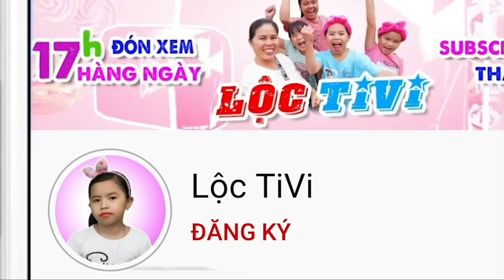NHẬT KÝ Ở RIÊNG • Tập 14 • Lộc TiVi